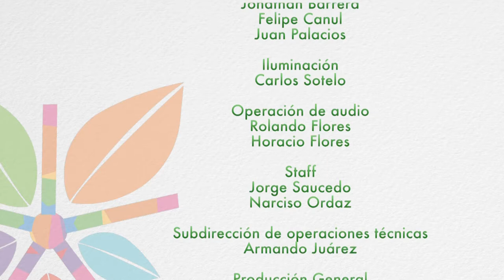Alternativas Verdes #42 / EcoZona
En este programa los invitados dan a conocer lo que es una Ecozona; Se trata de una política que busca la construcción de nuevos equilibrios entre un desarrollo urbano ordenado para el mejoramiento de la calidad de vida. Su objetivo es reducir emisiones contaminantes a la atmósfera y recuperar zonas de valor ambiental relevante.